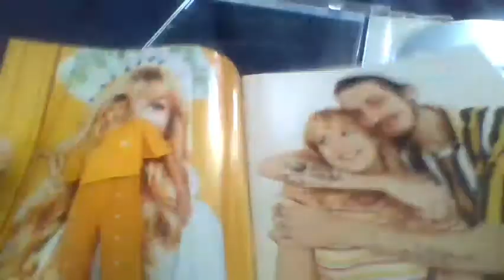Angèle - Brol // unboxing silencieux